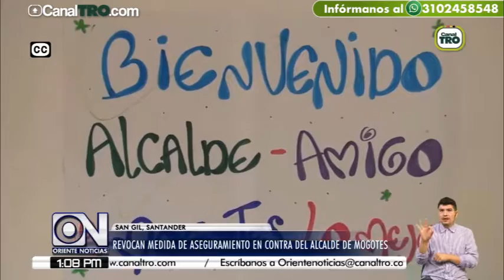Revocan medida de aseguramiento en contra de Alcalde de Mogotes